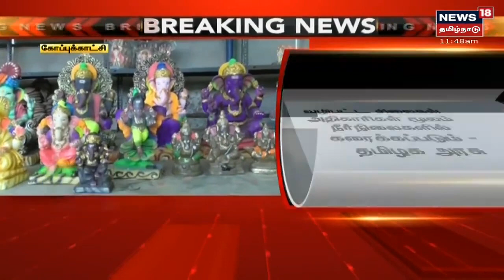Ganesh Chaturthi | விநாயகர் சதுர்த்தி தொடர்பாக புதிதாக எந்த உத்தரவும் பிறப்பிக்க அவசியமில்லை - HC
BREAKING NEWS | விநாயகர் சதுர்த்தி தொடர்பாக புதிதாக எந்த உத்தரவும் பிறப்பிக்க அவசியமில்லை என உயர்நீதிமன்றம் அறிவிப்பு | செய்திகளை துல்லியமாகவும் துரிதமாகவும் வழங்கும் தமிழகத்தின் முதன்மை செய்தி தொலைக்காட்சி உங்கள் நியூஸ் 18 தமிழ்நாடு